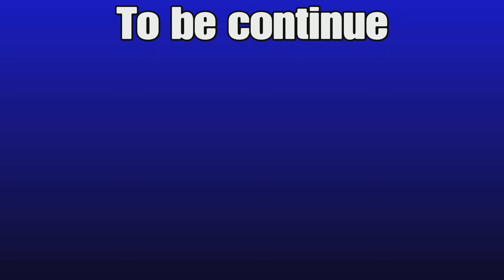Teens Titans(Robin vs The Titans)(episode 5.